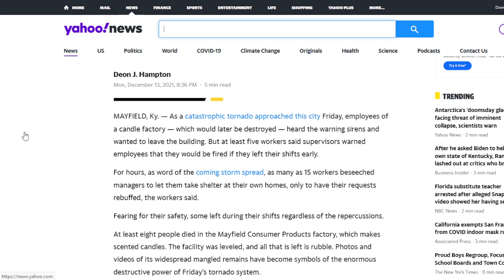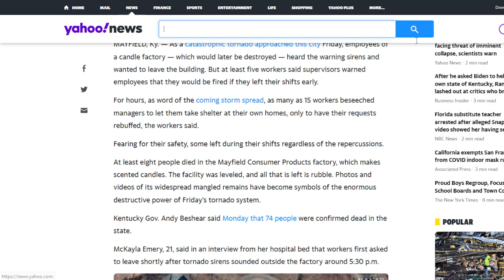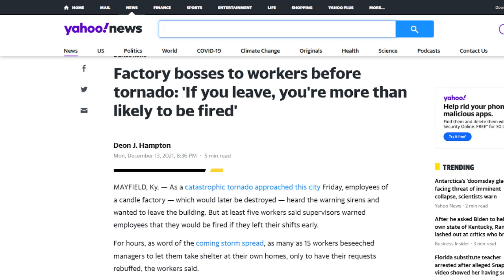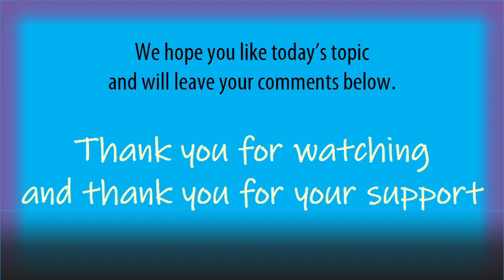TORNADO UPDATE: Workers told, 'If you leave, you're more than likely to be fired'